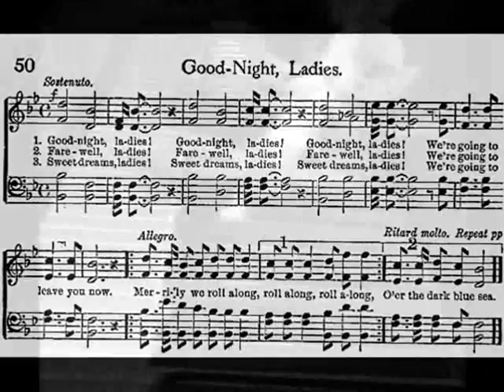Nana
A song for my grandmother.
Nana takes the flowers I brought and puts them in a jam jar on the windowsill
 Just like always
Nana says she loves them and that cornflowers are her favourite and how did I know
 Just like always
Nana sits across from me and pours two cups of tea and asks me how I've been
 Just like always
Nana smiles and listens warm and dear and laughs and calls me by my mother's name
 Nana doesn't know me anymore

Nana says her husband Jack is funny and he loves the kids, they have five kids
 I remember Grampa
Nana sighs and says I'm pretty, what's my name again, I say I'm Charlotte's girl
But I know her, she's always been beautiful

Nana says somebody brought her flowers, and aren't they lovely on the windowsill
 I say, yes they're lovely
Nana takes my hand and says it's good of me to come, what was my name again

I know her, she's always been beautiful, I know her